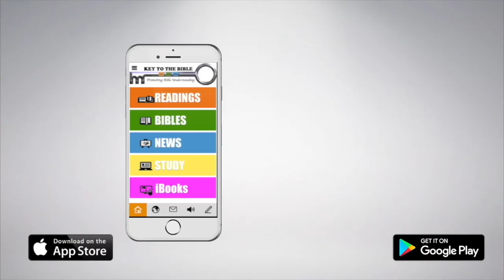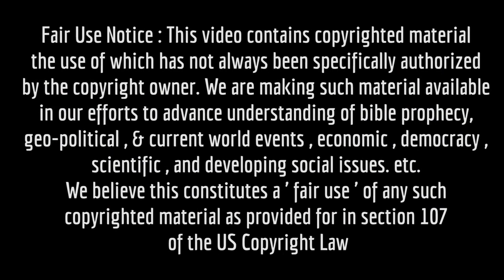Elisha, the man of God Class 4 'Save this One Pot of Oil'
Succeeding the dramatic prophet Elijah, Elisha worked among the people to effect change in Israel through the school of the prophets. His example was such that he provides an excellent model for those who seek to serve the God of Israel